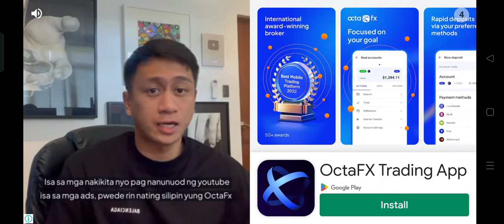good game sir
chess online real players
chess 3d